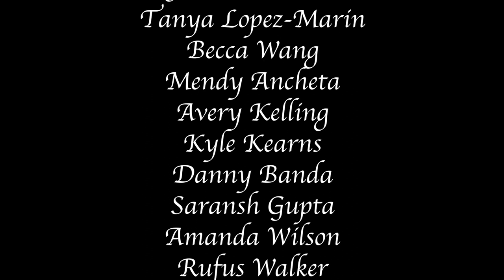Dream Date Concept Video (Beginner Hip Hop)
Concept: I wanted to place this song inside of a dream and this is what happened! Thank you to these awesome people who learned this in just 4 weeks. This was the only Beginner Level concept video of the show & I'm so proud of everyone in it! Thank you to the dancers & videographer on this!

Premiere: Summer Meltdown 2018

Choreography & Concept By: Talisa Davis
Class Name: Beginner Hip Hop
Title of Piece: Dream Date
Song & Artist: The Boy is Mine by Brandy & Monica (Gramah Remix)
Dancers: Jihan Abdullah, Tanya Lopez-Marin, Becca Wang, Mendy Ancheta, Avery Kelling, Kyle Kearns, Danny Banda, Saransh Gupta, Amanda Wilson, Rufus Walker, Will Hollis